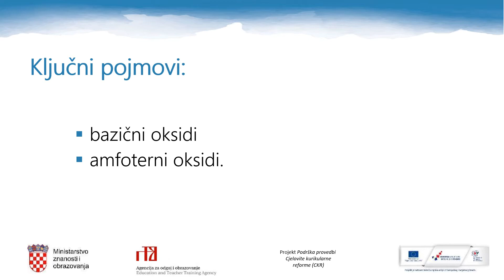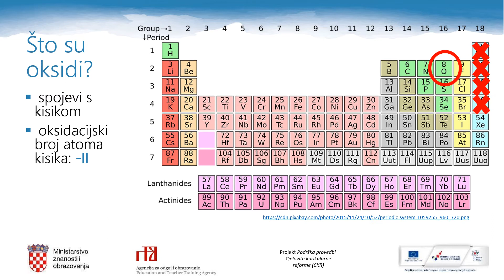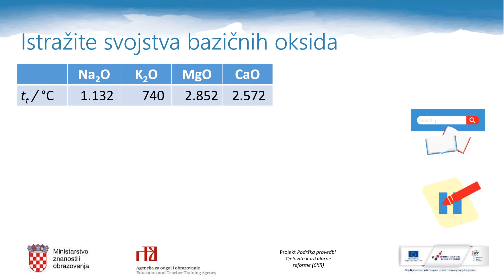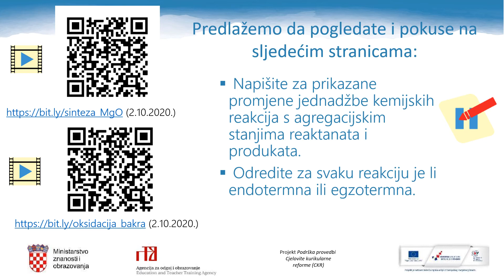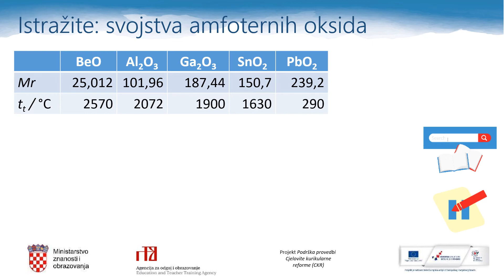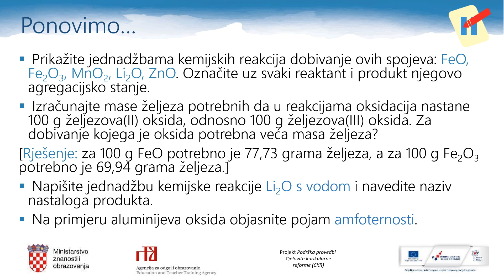Kemija 3.r. SŠ - Oksidi metala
Autor: Zrinka Pongrac Štimac